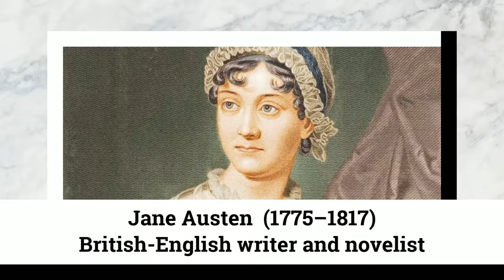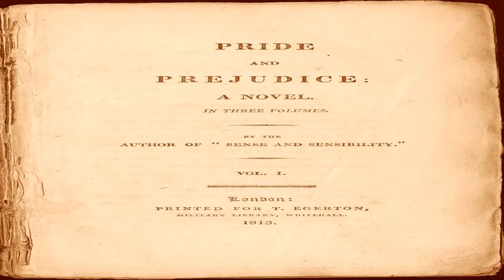Chapter 3 of 61. "Pride and Prejudice" by Jane Austen audiobook